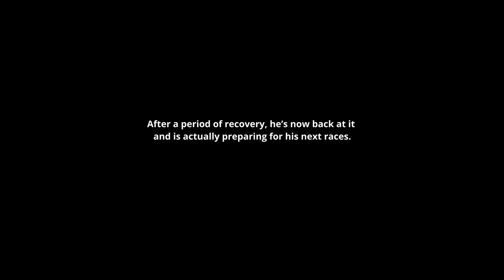Richard Ringer - 10 x 1km w/ lactate testing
European Marathon champ Richard Ringer has big goals for 2023 over the Marathon. In the meantime, Richard is sharpening up for a 8km race on NYE.

The workout: 10 x 1km with lactate testing

Timecodes:
0:00 Intro
0:48 warmup
8:22 workout
11:35 lactate Testing
15:20 conclusion